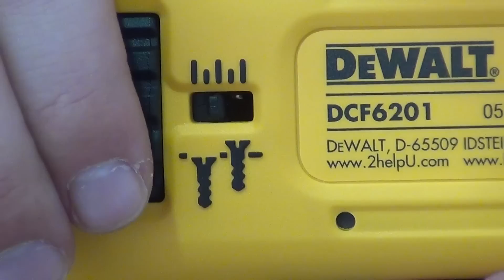#119 - Wkrętarka do płyt karton-gips DeWalt DCF620D2K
Dzisiaj na naszym stole narzędzie absolutnie niezbędne do szybkiego montażu płyt karton-gips. Jest to wkrętarka DeWalt DCF620 z dwoma głowicami - standardową znaną wszystkim jako typowa do zabudowy GK, oraz drugą przystosowaną pod taśmy z wkrętami(DCF6201). Zresztą zobaczcie sami.
Zapraszamy.